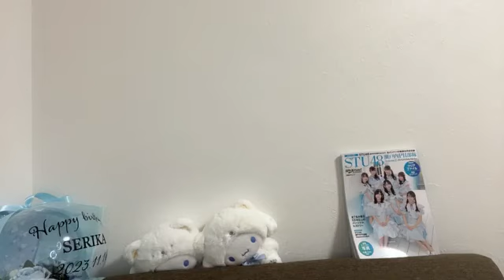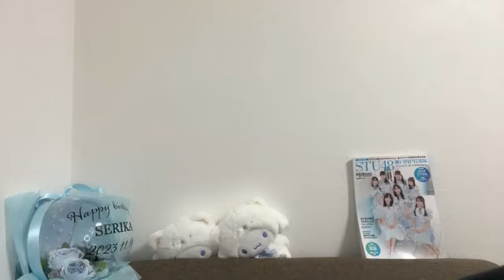尾崎世里花(STU48 2期生)2024年2月21日SHOWROOM